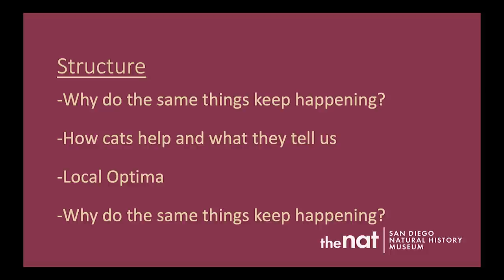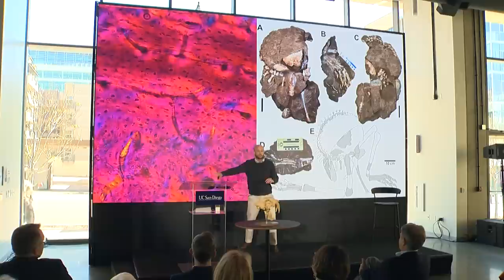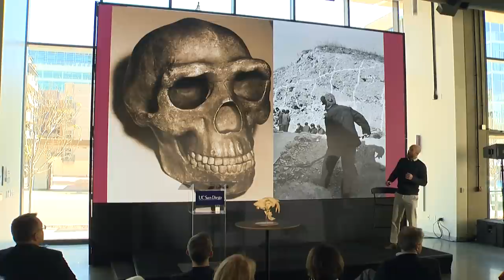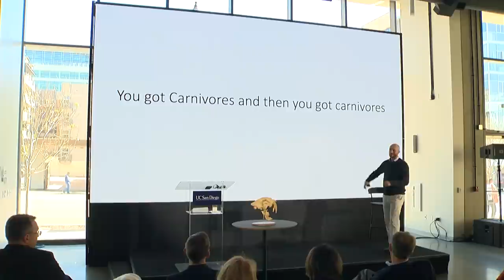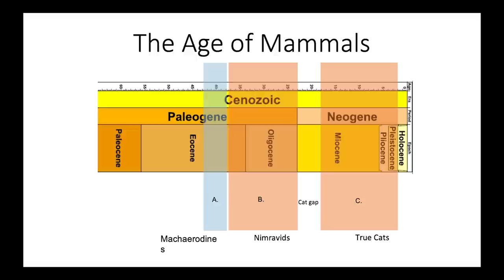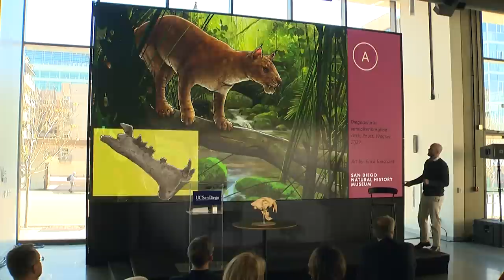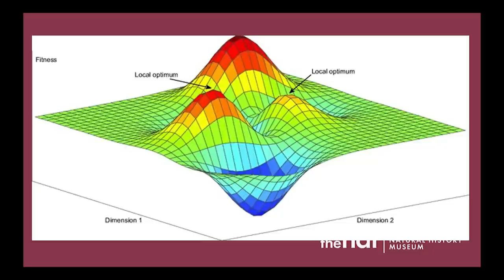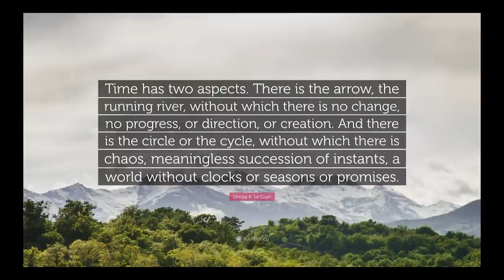Triton Talks: How Extinct Cats Help Explain the World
Why does history keep repeating itself? And what can cats tell us about this?  Ashley Poust, Ph.D., is a paleontology researcher at the San Diego Natural History Museum. He focuses on vertebrates and evolutionary biology and explains how the study of extinct cats, like the sabertooth, can help us reconstruct ancient environments, gain a better understanding of our origins, see deeper into life's processes, and at the highest level, have a new view of the world. [8/2022] [Show ID: 38073]

00:00 Start
00:15 Ashley Poust, Ph.D.